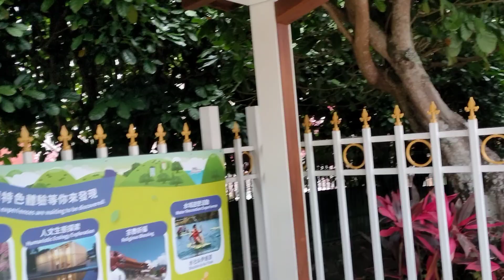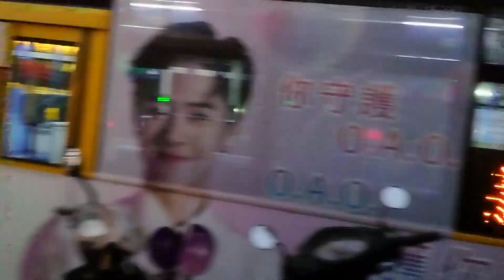SAKAYAN PABALIK NG TAICHUNG MULA FORMOSAN AND SUNMOONLAKE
Saan Ang sakayan papuntang Taichung from Formosan and SUNMOONLAKE?